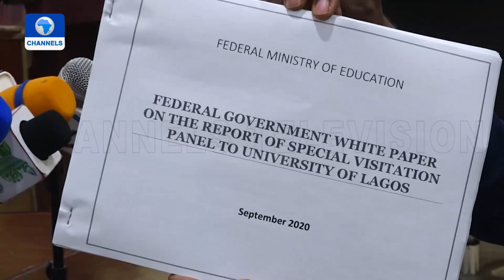[FULL BRIEFING] UNILAG Crisis: FG Denies Reports Of Indictment On Management